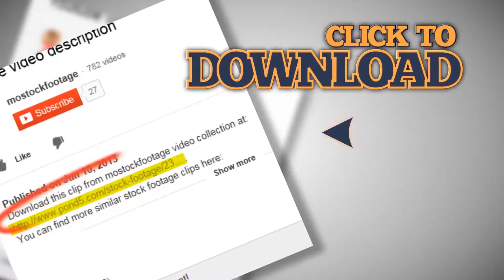Steering race cars and track tarmac, drivers pass by. Stock Footage